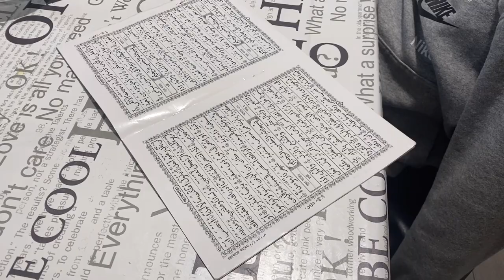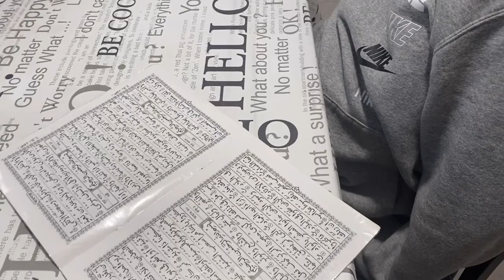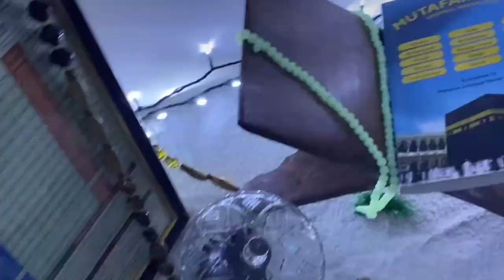Ramadan Day8 /My daughter done the iftar duties for me, im ill / মা অসুস্থ মেয়ে ইফতার রেডি করে দিলো